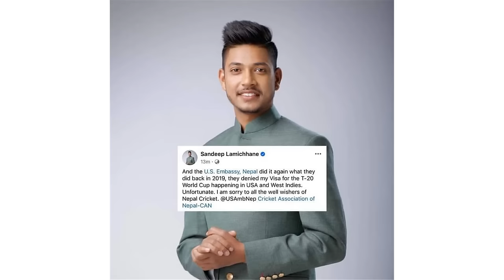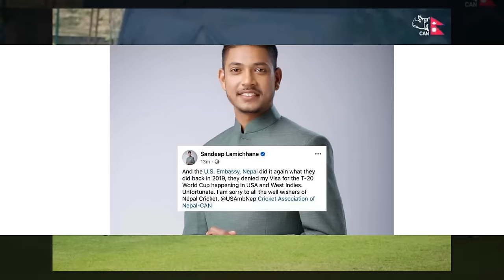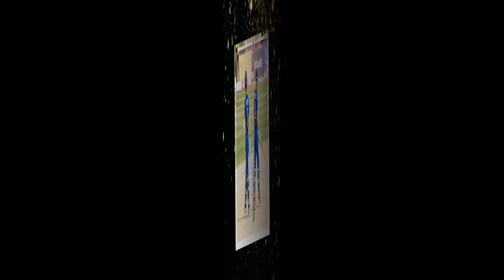सन्दिपबिना क्यानडाले देखाईदियाे नेपाली ब्याटिङओैकात|| Nepal vs Canada